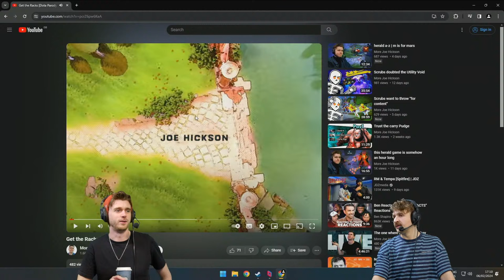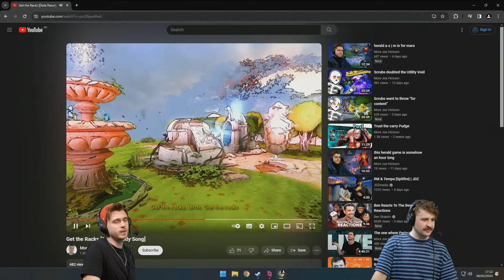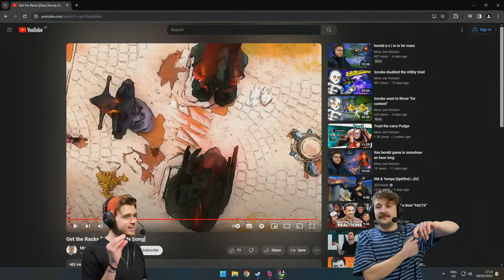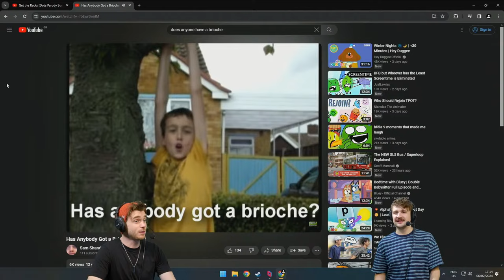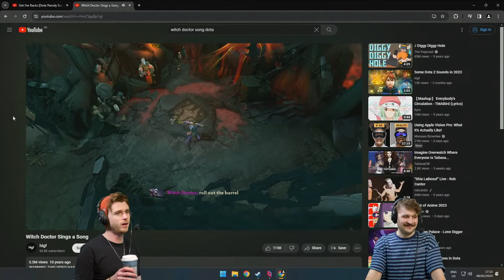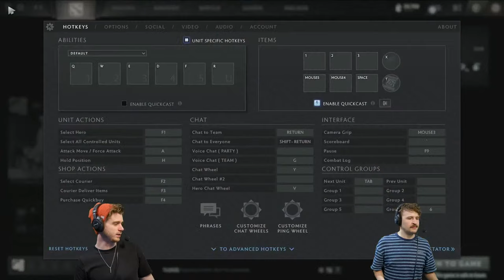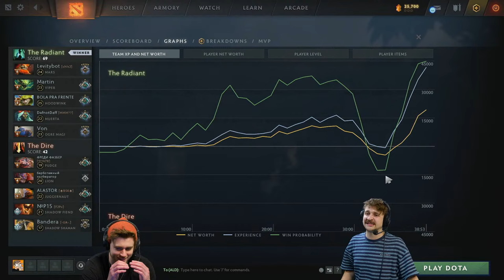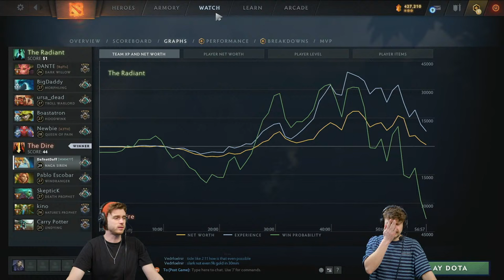Herald A-Z Challenge! Scrub Dota 2 | with Daf & Joe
Your weekly dose of DOTA 2 with Daf & Joe diving right back into the the A-Z challenge starting with Naga!

Want to send something to us? Here's our address:

4th Floor - King William House
13 Queen Square
Bristol
BS1 4NT